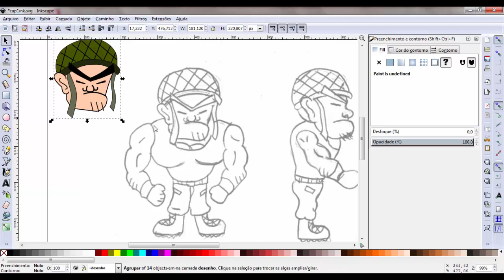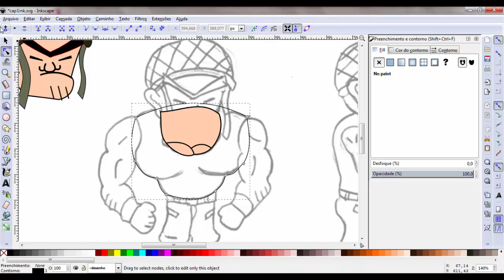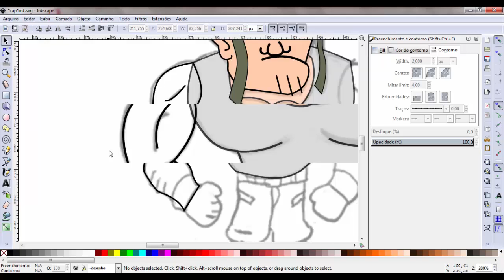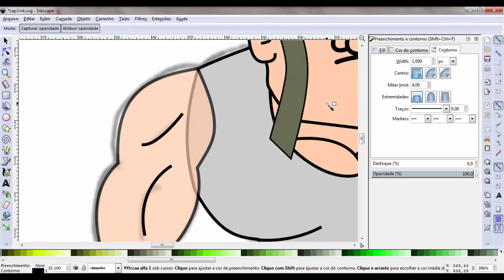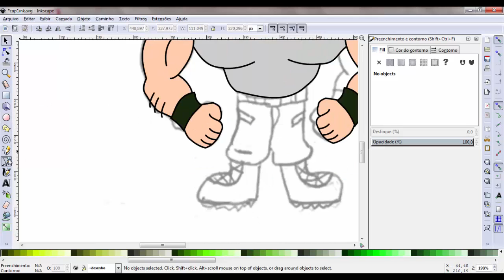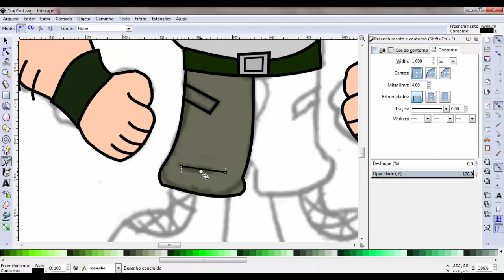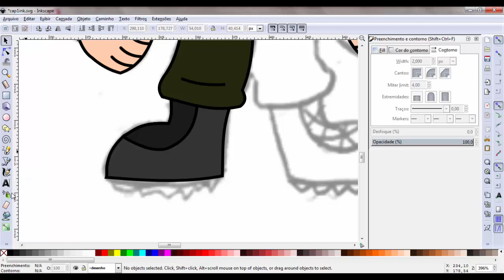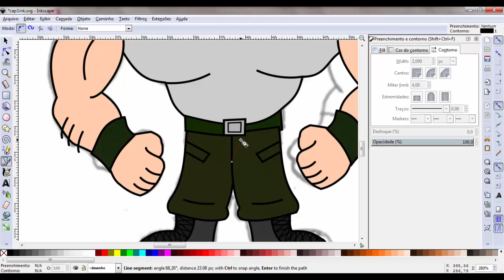Sprites com Inkscape - 10 Soldado 2/3 - Oficina de Games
Salve Galera!!!
Bem vindos a Oficina de Games

Decimo vídeo da série de Criação de Sprites com o Software Livre Inkscape.

Neste vídeo iremos continuar a criação do soldado.As técnicas usadas também podem ser utilizadas para animações, ilustrações entre outras.

CURTA